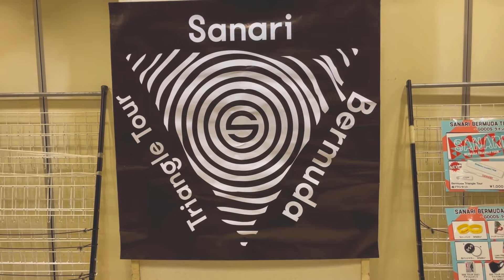【Live Digest】Sanari Bermuda Triangle Tour〜九州編〜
2021年7月に開催された
「Sanari Bermuda Triangle Tour〜九州編〜」
ダイジェストムービー公開！

Sanari's Band
Vo Sanari
Gt Taiyo Doki(MO MOMA)
Dr&Mnp Ryosuke Takahashi